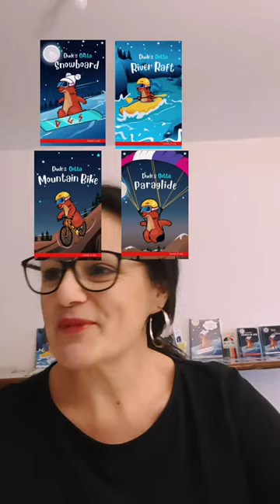Are you a kid's writer? Well, yes I am! Upper elementary in fact.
I sat down and wrote a whole series! I wrote and wrote and wrote and wrote! What a journey. I think I learnt more about marmots than I intended to :)

Here she is! Magali: a French marmot who sneaks out at night to do sports with her friends!